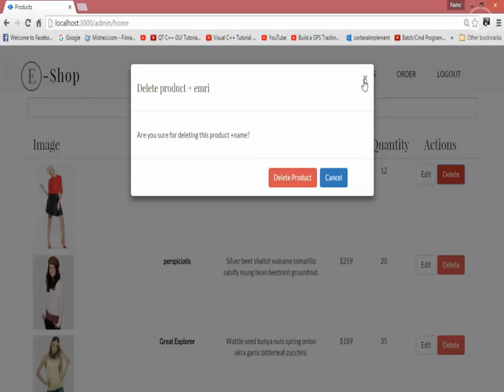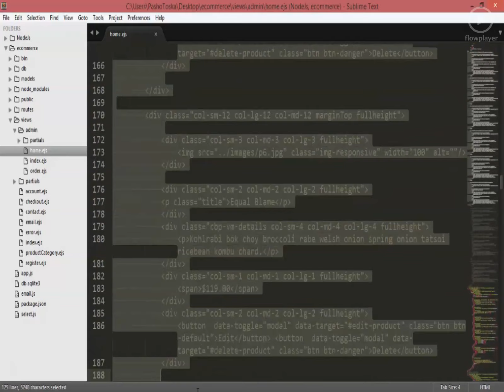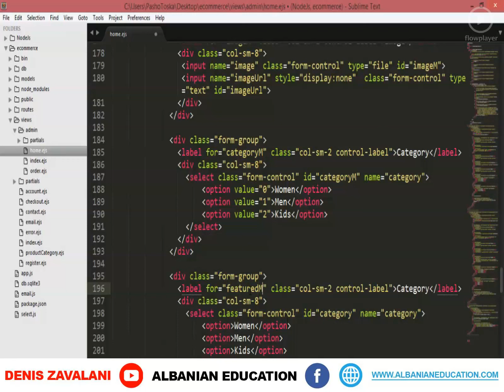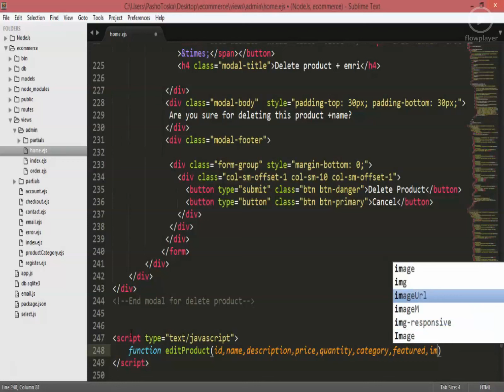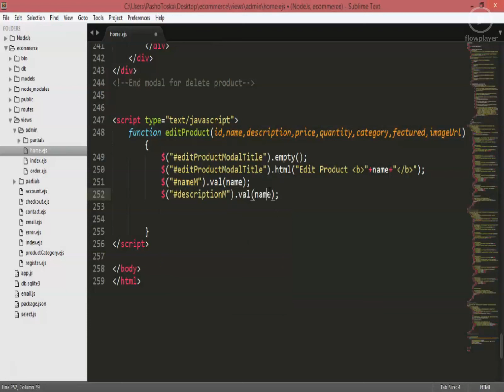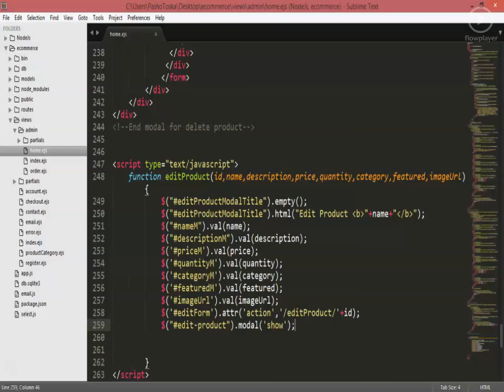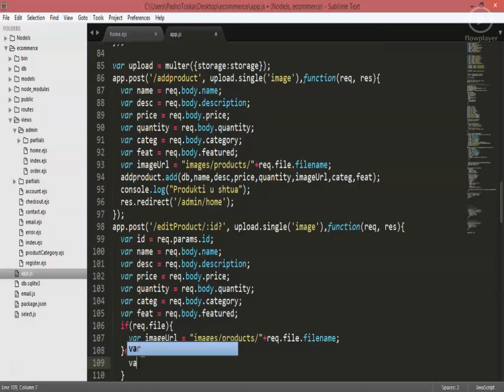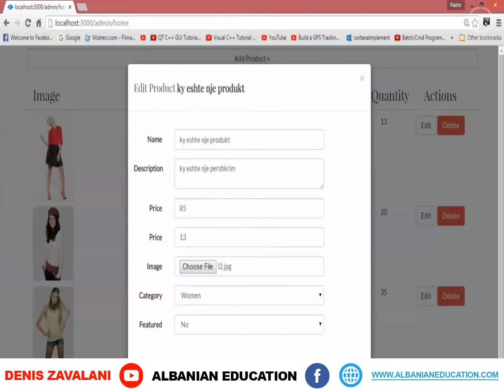9 E commerce Website me Node js part 2 Mesimi 9 MODIFIKIMI I PRODUKTIT